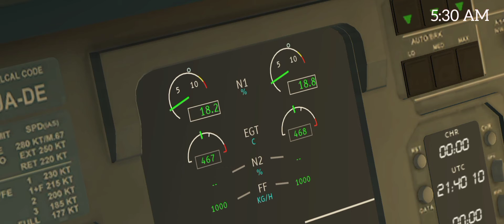Both Engines Stalled Just minutes after takeoff! | FazBTM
0:00 Intro
0:18 Take off
0:58 Engine Stall
1:13 Radio Contact
1:33 Last Moments
1:43 End.

Hope you guys enjoyed the video and if you guys felt dsomething incomplete or a mistake by me so let me know in comment section.